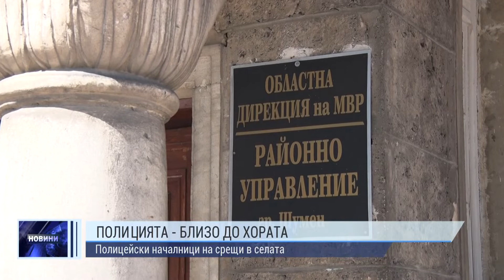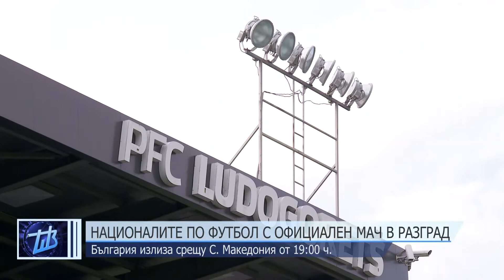ОБЕДНА ЕМИСИЯ НОВИНИ 02 06 2022